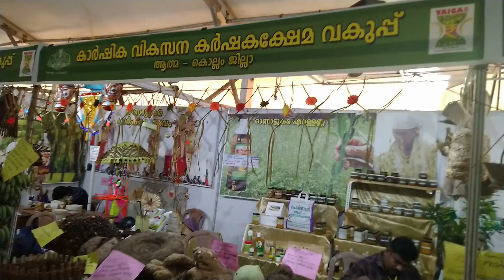Glimpses of Vaiga 2020 Kannur District